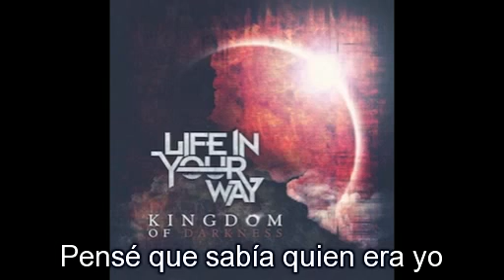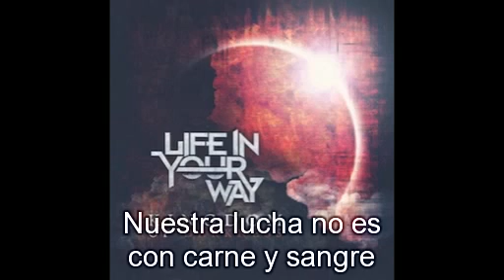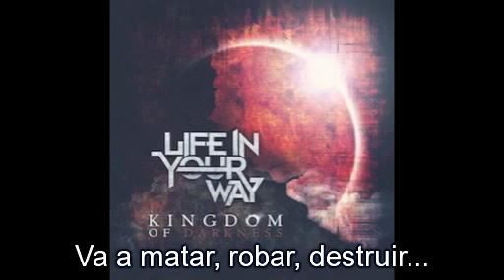Ruler of the Air - Life in your way (Subtítulos en español)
Canción del nuevo disco de Life in your way, Kingdoms. Con la colaboración de Jake Luhrs de August Burns Red.